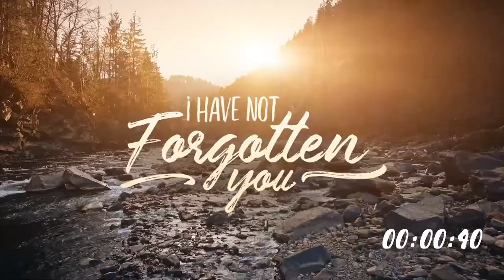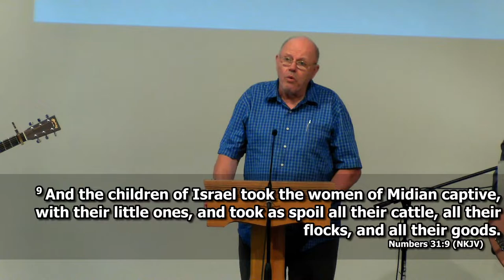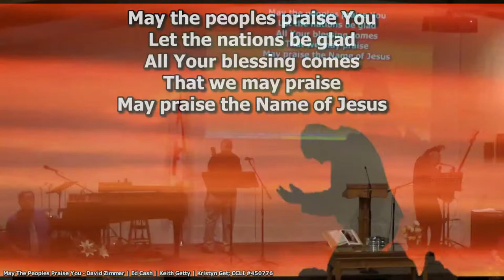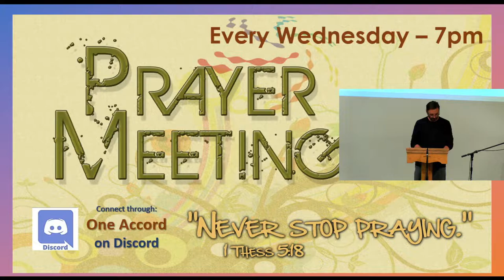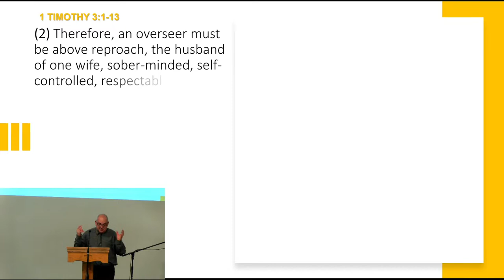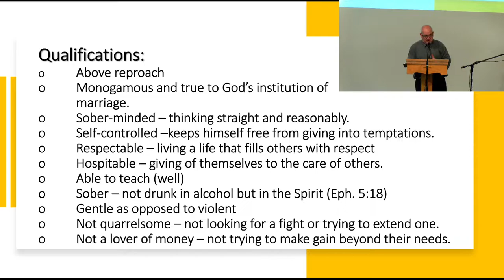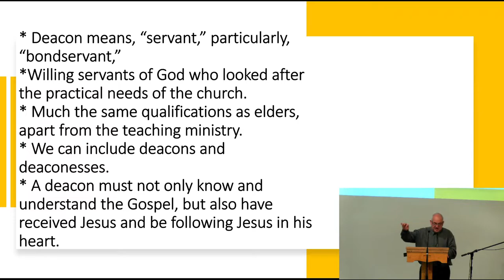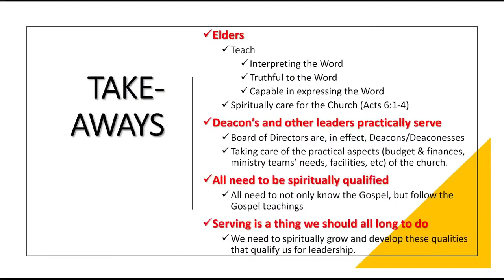Qualifications - Sunday July 3, 2022 Service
appy Canada Day weekend! We're glad you joined us! Pastor Dan continues the series: "In The Footsteps of Faith". As well as some special
Canada Day celebrations...

Today's message: "Qualifications" (1 Timothy 3:1-13)
Nobody wants a doctor who hasn't been to medical school or a lawyer who hasn't passed the bar exam.
We want people who are qualified.  The Bible describes the qualifications of those who lead in the church,
understanding that seeking to serve God in that way is a good thing.